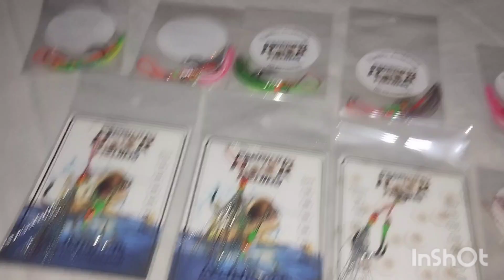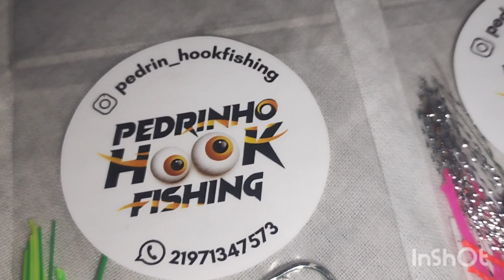O melhor suporte Hook do Brasil!!! dicas de pesca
Salve meu povo amado da pesca
O melhor suporte hook fabricado no Brasil, pode chegar na porta da sua casa!
Acesse o Instagram "Pedrinho Hook Fishing"para saber mais
Ou entre em contato 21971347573
e não esqueça de dizer que veio do canal do Leandro Spartano